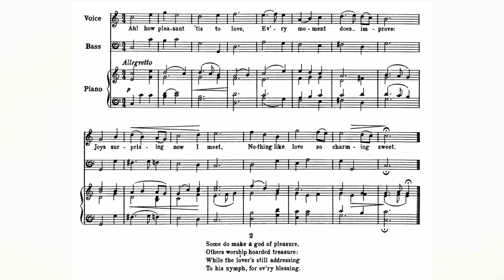Henry Purcell - Song "Ah! how pleasant `tis to love" Z. 353 audio+sheet music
Henry Purcell - Song "Ah! how pleasant `tis to love" Z. 353
King's Consort Ensemble
Barbara Bonney, soprano
Robert King, conductor